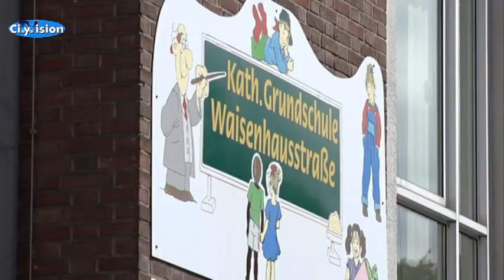Ferienzeit ist Baustellenzeit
Auf den Straßen der Stadt wird gebaut und gebaut - und viele Autofahrer sind genervt... Aber: was sein muss, muss sein!